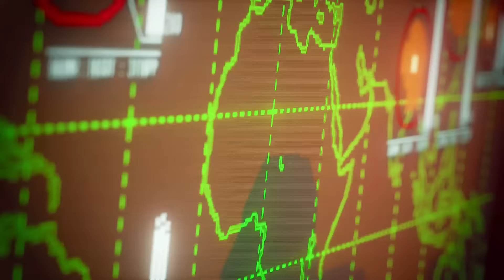STREET FIGHTER V : Cinematic Story Trailer